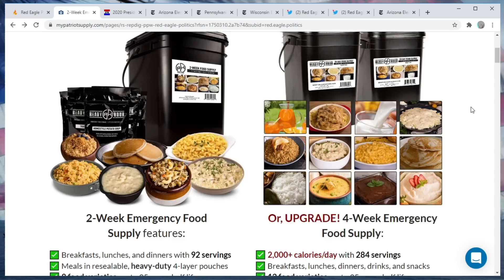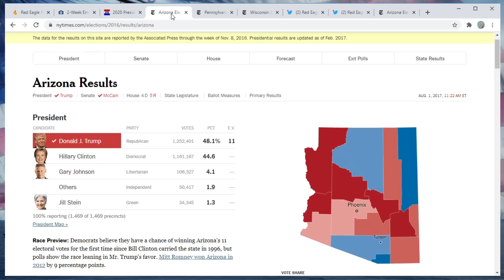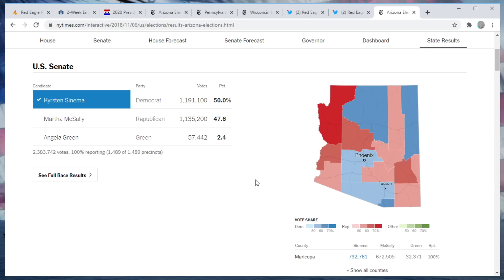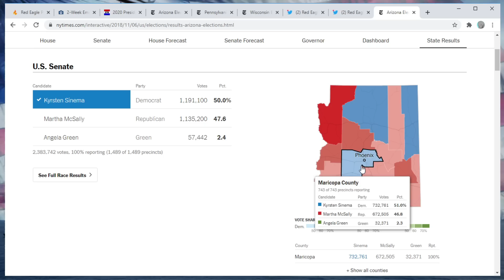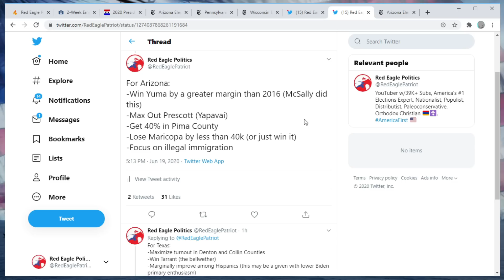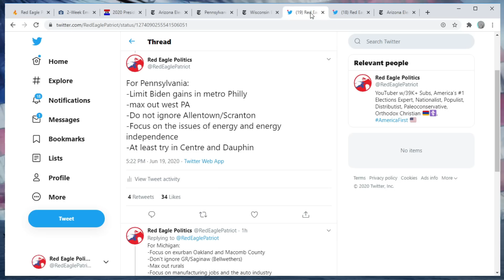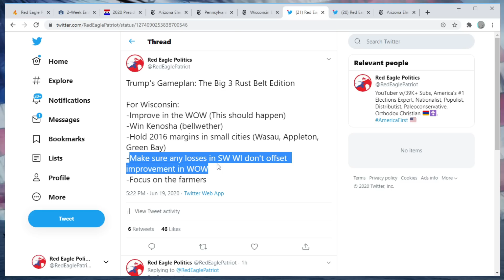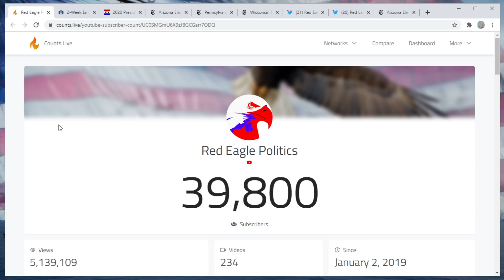These THREE STATES Will Determine the 2020 Election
SAVE $100 On A 4-Week Supply!

A breakdown of the three states that will decide this election on November 3.

Thanks to Matt Gagnon, Ben Sinex, Dustin Smith, Cedric A., Ayrton S., Jeff, Owen L-L., Emmet Ades, Kay Menden, Austin Rudolph, SCLDEF22, Jordan Ross, and Stefan Godilo for their $10/month or above support.